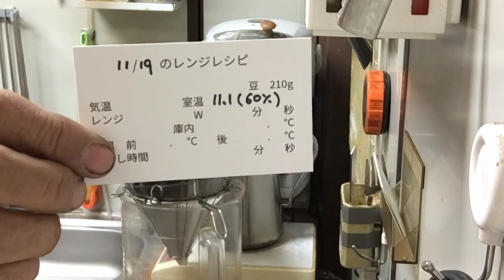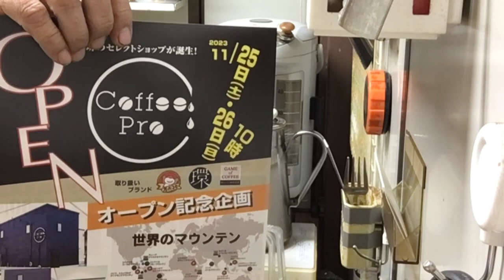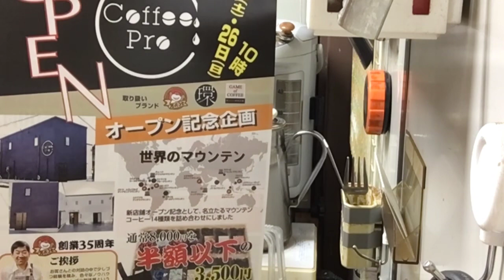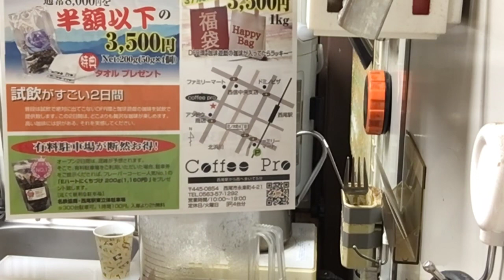バタバタとワクワクはイコールである・2023年11月19日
🙇‍♀️新店舗記念の「世界のマウンテン」「ブルーマウンテン」の予約は完売いたしました。2023年11月25、26日に店頭にて当日販売もございます🙇‍♂️

「バタバタとワクワクはイコールである」

本日のテイクアウト試飲用珈琲「ホットな小休止」ブレンドの抽出レシピ
気温？℃    湿度？%(温度計が新店舗へと移動したため)
10杯用松屋式ペーパー
10杯用金枠